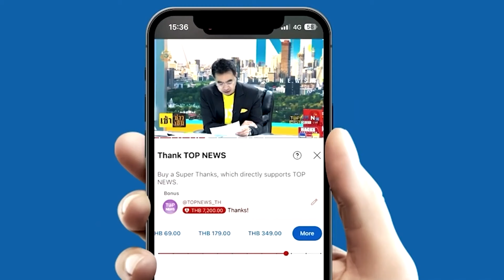"กนก"เล่าย้อน เหตุการณ์ตากใบ สุดเวทนา ก่อนคดีหมดอายุความ 26ตุลาฯนี้ ผู้ต้องหาทั้งหมด ยังลอยนวล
"กนก"เล่าย้อน เหตุการณ์ตากใบ สุดเวทนา ก่อนคดีหมดอายุความ 26 ตุลาฯนี้ ผู้ต้องหาทั้งหมด ยังลอยนวล หลายฝ่ายหวั่น ชนวนไฟใต้ปะทุ